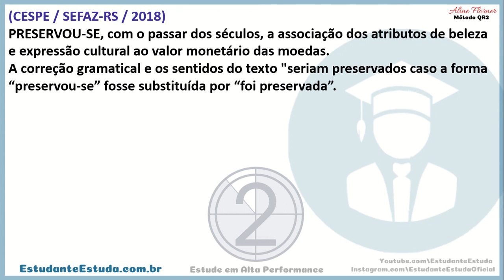Língua Portuguesa - Questões de Concursos (Treino 1 x 1)